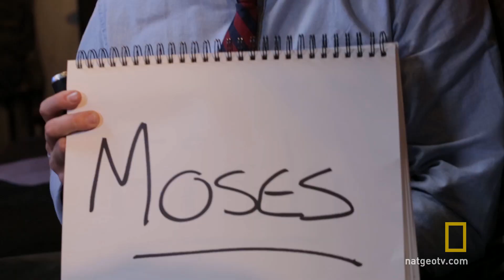Brain Magic - The Sleep Illusion | Brain Games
Eric Leclerc uses his eery mentalist powers to uncover what these volunteers are dreaming about.